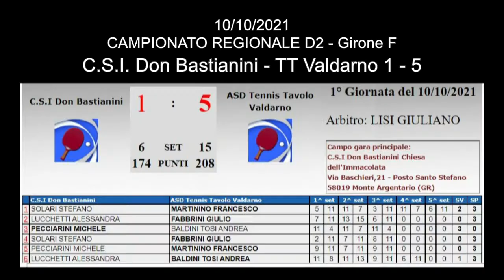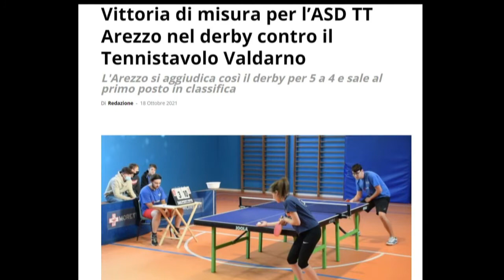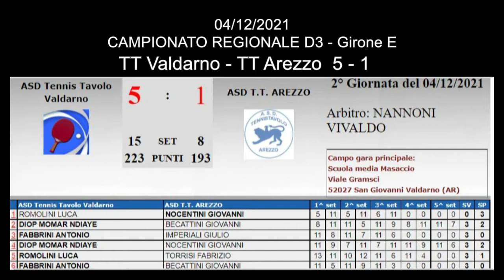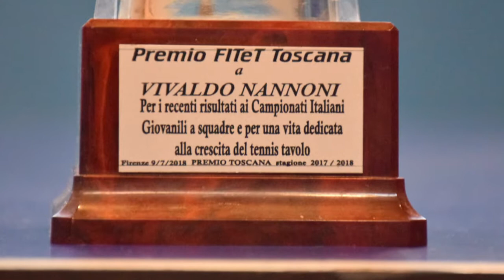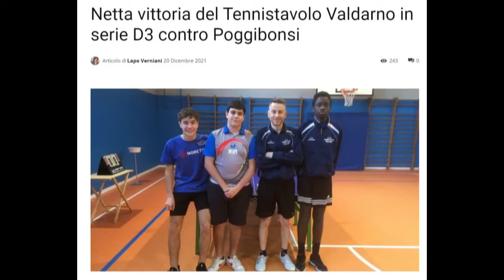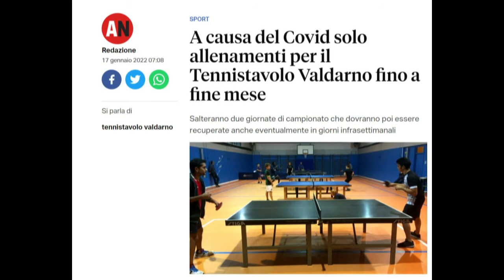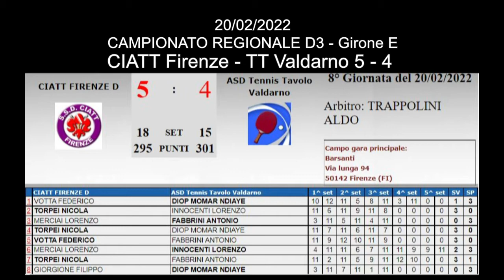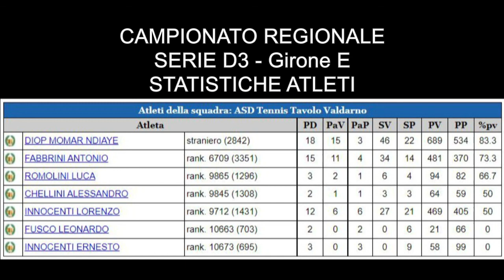TENNISTAVOLO VALDARNO - CAMPIONATO 2021 / 22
Si è conclusa la stagione 2021/22 e per il Tennistavolo Valdarno è stata l'ennesima ottima prestazione collettiva con due note particolarmente positive da evidenziare: prima di tutto le due promozoni ottenute dalle squadre che partecipavano ai campionati regionali di serie D2 e D3, obiettivo per niente scontato visto la presenza di avversari particolarmente agguerriti. La formazione di D2 composta da Francesco Martinino, Giulio Fabbrini, Andrea Baldini Tosi, William Deventi e Mirko tortoli è arrivata seconda ottenendo la meritata promozione in D1. Stessa cosa per la formazione di D3 promossa in D2, che ha visto succedersi atleti più o meno giovani alcuni dei quali alla prima esperienza in un campionato regionale: Dip Momar, Lorenzo Innocenti, Antonio Fabbrini, Luca Romolini e i giovanissimi Leonardo Fusco e Ernesto Innocenti (ambedue classe 2010) e Alessandro Chellini (classe 2011). Altra nota positiva sono state proprio le prestazioni dei giovani che hanno partecipato ai tornei giovanili regionali e nazionali ottenendo buoni risultati: Alessandro Chellini, alla prima partecipazione ad un torneo agonistico si è classificato terzo al Torneo Giovanile di Firenze e venerdì scorso è riuscito ad arrivare terzo al girone di consolazione dei Campionati Italiani under 11. Terzo posto anche per Ernesto Innocenti nel Torneo Regionale under 13 di San Frediano a Settimo mentre Leonardo Fusco nello stesso torneo è arrivato ai quarti di finale. Risultati di tutto rispetto che fanno ben sperare per il futuro.